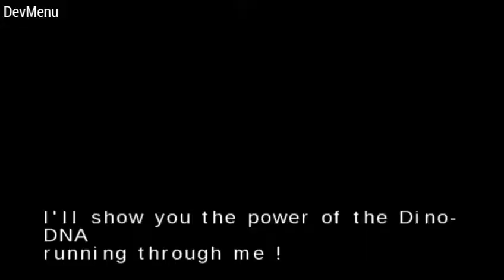Yu-Gi-Oh! ARC-V Tag Force Special - Yusei Fudo Vs. Tyranno Hassleberry